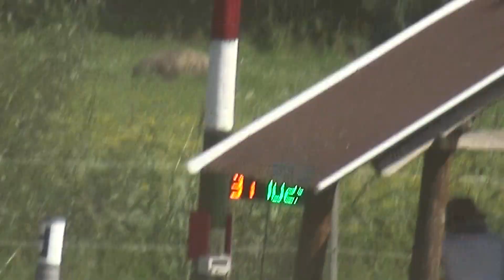János PAPP (HUN) - CAI-A**, H4, Ászár (Hungary), marathon driving, obst. Nr. 3, 08.08.2020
PAPP János (Magyarország) - CAI-A**, H4, Ászár (Magyarország), maratonhajtás, 3. akadály, 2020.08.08.
lovak/horses: 31D: Nonius XIII-9 Adél ??? - 31C: Nonius-20 Zemplén ??? - 31A: Nonius-10 Zsinat ??? - 31B: Nonius-16 Zsindely ??? - 31E: Nonius XIV-1 Aporka ???
segédhajtók/grooms: Juhász Károly (??) és Juhász József (??)
idő/obstacle time: 102,29 EL (gates driven in not corrected order/nem javított kapusorrend)